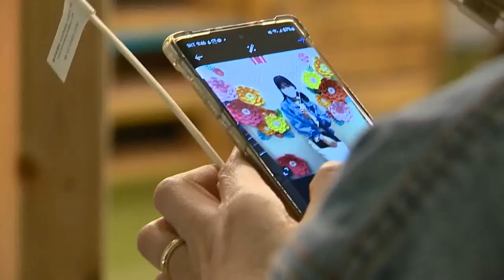축제의 장 된 ‘행복 길잡이’ 제11회 이데일리 W페스타 (20221027)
[앵커]
이데일리가 어제(26일) 서울 코엑스에서 '제11회 이데일리 W페스타'를 개최했습니다.
여성 차별 문제에서 출발해 여성의 리더십과 사회적 역할 등을 말해온 W페스타는 보다 근본적인 삶의 이야기를 새로운 10년의 첫 해 화두로 삼았습니다.
올해부터는 축제 성격을 강화했다고 하는데요.
심영주 기자가 전해드립니다.

[기자]
코로나19 이후 일상 속 소소한 행복이 더 크게 다가오는 요즘.
행복에 대한 중요성은 커졌지만 정작 그에 대한 지식은 부족합니다.
이를 위해 올해 11주년을 맞은 W페스타는 '지금 당신은 행복하십니까'를 주제로 삼고 행복에 대해 논의하는 시간을 가졌습니다.
현장에는 곽재선 이데일리 회장과 나경원 저출산고령사회위원회 부위원장, 최수종 배우 등이 참석했습니다.
기조강연을 맡은 이는 '국민멘토' 오은영 박사.
오 박사는 지금 시기 행복에 대해 생각해 봐야 하는 이유와 행복에 도달할 수 있는 방법 등에 대한 비결을 전했습니다.

[오은영/정신건강의학과 전문의] “인간은 그저 마음이 편안하고 가까운 주변 사람들과 그럭저럭 잘 지내면 그게 행복한 거라고 저는 말씀드립니다. 이론적으로는 이처럼 의미있는 중요한 대상과 애착을 이루는 것. 그 대상은 평생 2~4명이라고 합니다.”

행복 심리학 분야의 세계적 대가 서은국 연세대 교수와 최근 화제작 '환승연애'의 이진주 PD 등도 자리해 각각 '관계'와 '마음', '몸', '일' 측면에서 행복에 이르는 길을 제시했습니다.

특히 강연장 외부에서는 여성 취업과 건강관련 상담은 물론 퍼스널 이미지 컨설팅과 플라워 테라피 등을 받아볼 수 있는 다양한 기업체 부스행사가 진행됐습니다.
행사 마지막에는 두칸(DOUCAN) 최충훈 디자이너의 패션쇼와 래퍼 한해·걸그룹 스테이씨 등의 공연이 참석자들의 눈과 귀를 즐겁게 했습니다.